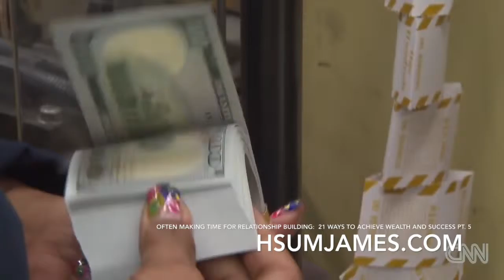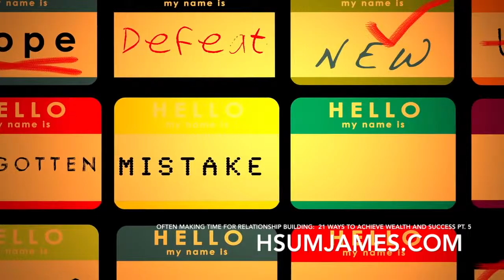Often making time for relationship building | 21 Ways to Achieve Wealth and Success pt 5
7 Scientifically Proven Ways to Achieve Better Success in Life from INC. Magazine w/ James Hsu

10 Things You Must Do to Be Successful in Business (and in Life)| INC. Magazine w/ James Hsu